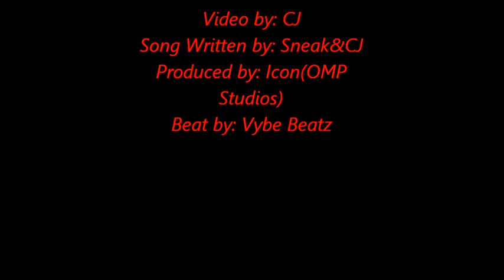CJ & Southpaw Sneak-Tonight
hip hop, r&b, club